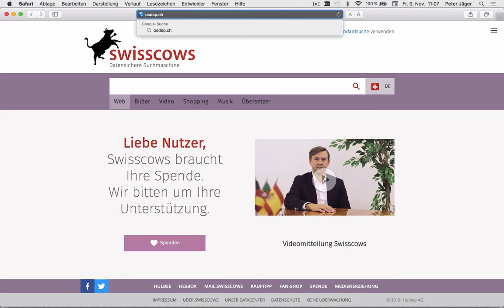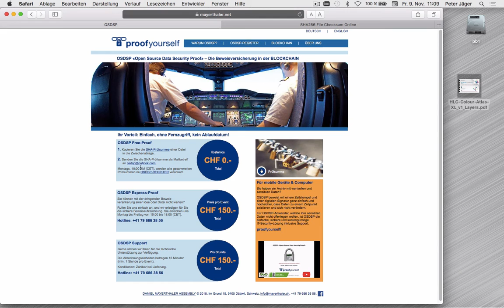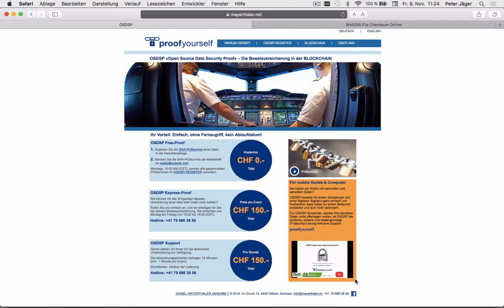OSDSP Free-Proof: Anleitung zum Schutz Ihrer Dateien und Ideen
Sie haben eine Datei oder eine Idee, welche Sie unbedingt vor Veränderung schützen wollen Dies können Sie mit der Open-Source-Lösung OSDSP von der Daniel Mayerthaler Assembly einfach und kostenlos, mit seiner Free-Proof-Lösung machen. Sichern Sie Ihre Ideen und Dateien vor Veränderung mit der sichersten Datenbank der Welt, der Blockchain.